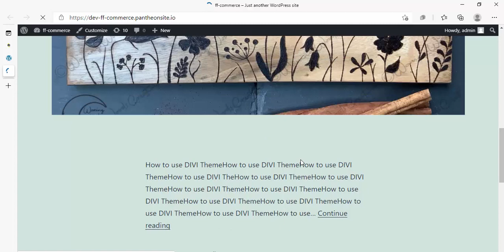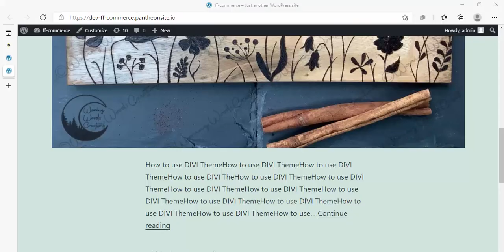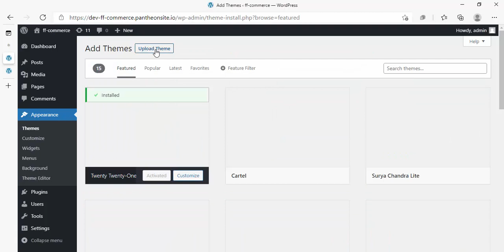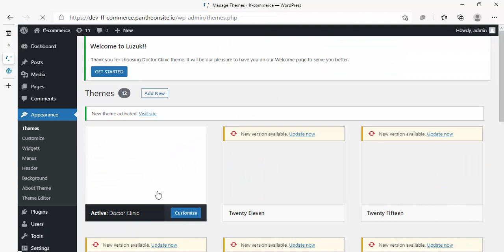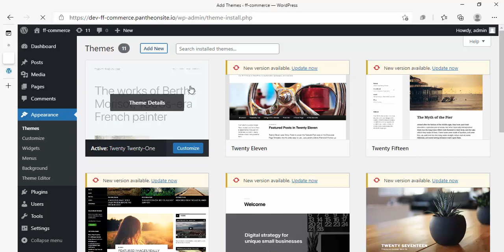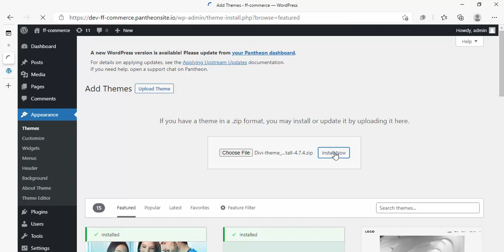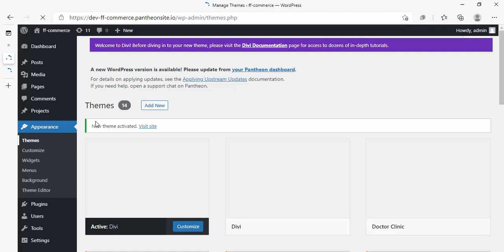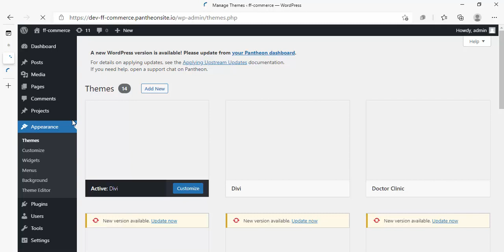WordPress Bangla Tutorial for Beginners Make Complete WordPress WEBSITE FREE 2021 | Upload Theme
WordPress Bangla Tutorial for Beginners How to Make Complete WordPress WEBSITE FREE 2021 | Install Theme

In this video I'll show wordpress tutorial. If you complete the full courses you can build or make full website using wordpress. This is theme development tutorial in bangla. This video will help beginners in wordpress that's way I'll showed from first to last. This episode I'll covered how to post on wordpress. This series tutorial I'll try to cover full wordpress theme customization course.

Hope you are like the video. IF you like the video please